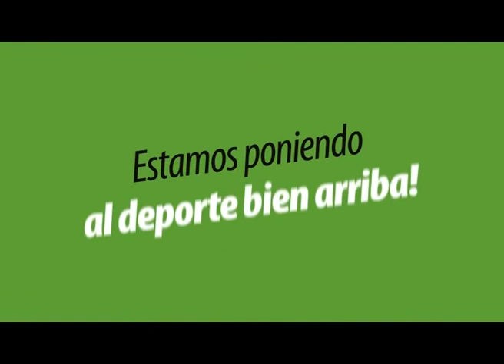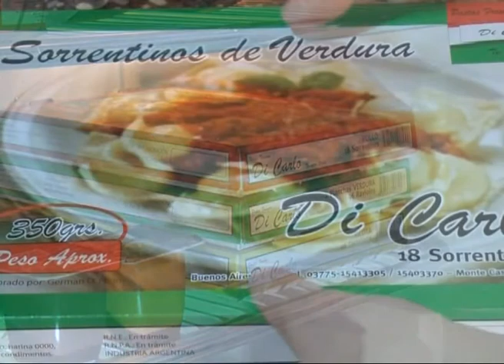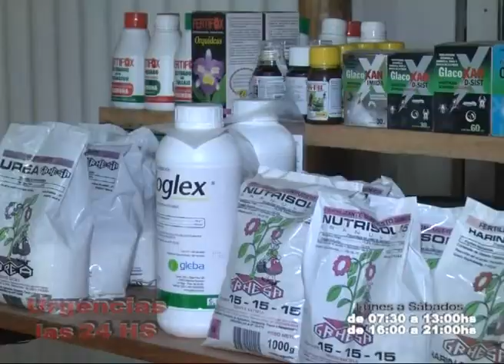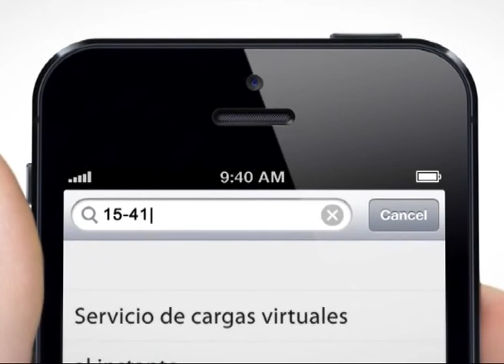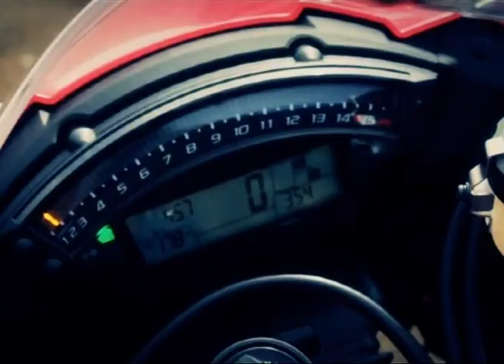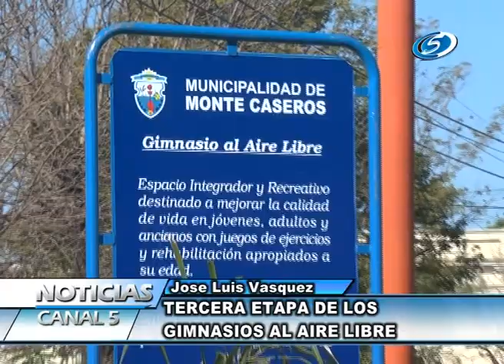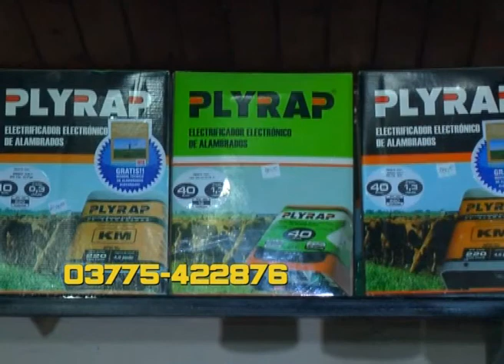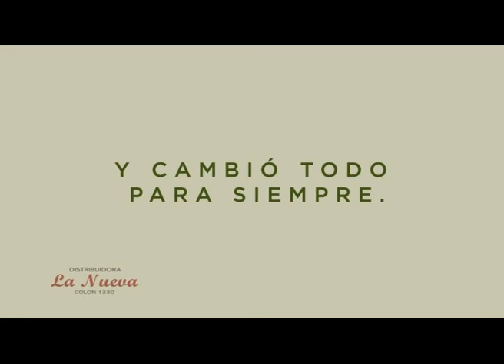Noticias C5 17 de Julio 2013)